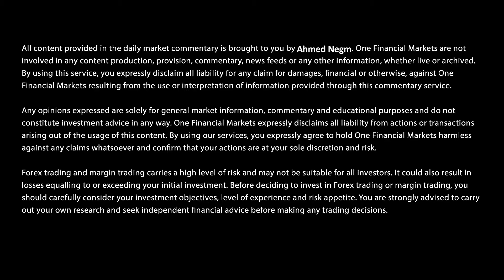أبرز الأخبار المنتظرة للأسبوع من 30 يوليو إلى 06 أغسطس 2017